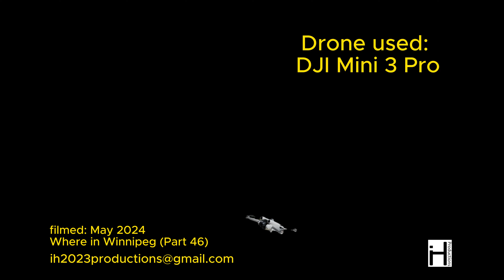Where in Winnipeg (Part 46)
“Where in Winnipeg..” is a series of videos in which you are asked to identify the location of the object in the video and leave your answer in the comments or send us an email.

Here you will find mostly drone videos shot in 4K of anything we find interesting in the greater Winnipeg Area.
These videos are filmed in 4K and best viewed on a large screen